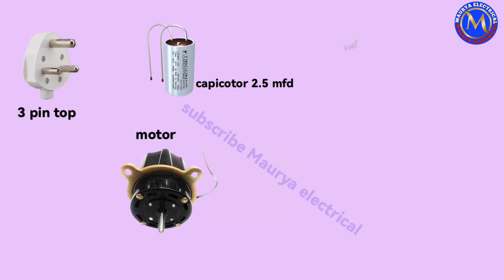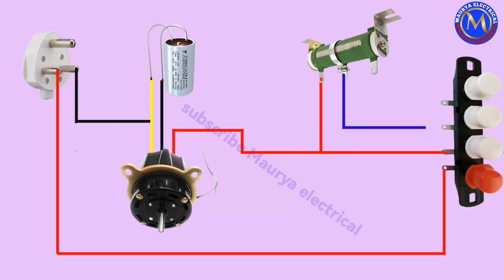Table_fan_Wiring_connection_At_home_||3_Speed_Table_Fan_Wiring_Diagram-maurya electrical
Table_fan_Wiring_connection_At_home_||3_Speed_Table_Fan_Wiring_Diagram_

नमस्कार दोस्तों आपका स्वागत है आपके अपने चैंनल
Maurya Electrical

आपलोगों का बहुत बहुत धन्यावाद की आप हमें सेवा करने का मौका दिया है

दोस्तो इस चैंनल पे इलेक्ट्रिक से जुड़ी हर तरह के वीडियो देखने के लिए मिलेगा और आप सभी लोगो को एक अच्छी जानकारी मिलिगी सही तरह से पूरी जानकारी   full

मैं इलेक्ट्रिक सभी प्रकार के वीडियो डालता हु किसी तरह का भी वायरिंग सिंगल फेस थ्री फेस रिपेयरिंग और नुव वर्क मोटर पंखा कूलर गीजर वायरिंग रिस्टोर इलेक्ट्रीकल मशीन इत्यादि
दोस्तो इस चैनल के जरीए मै आपके साथ इलेक्ट्रिकल की वीडियो शेयर करता हु, दोस्तो यह वीडियो मै अपने प्रैक्टिकल और थ्योरी अनुभव के साथ शेयर करता हु ।

Table Fan Connection Wiring Diagram
table fan repair
 3 speed table fan wiring diagram
 table fan coil wiring diagram
 16 slot table fan winding diagram
 table fan switch wiring diagram
 table fan
 capacitor
house wiring
electrical video in hindi, motor wiring single phase
 3phase
 how to make
 uk, us, ryb, mcb, rccb connection
jr electric school, bangla, hindi, english electrical, two way, uk electrical wiring

Maurya electrical
electrical information